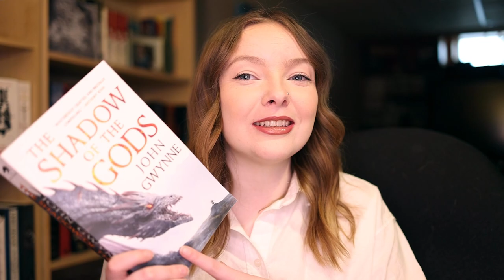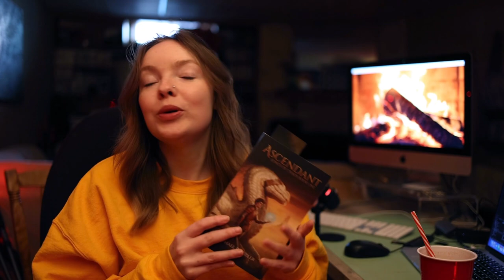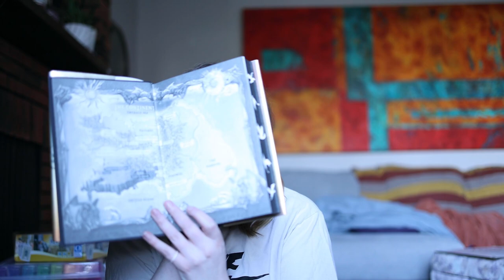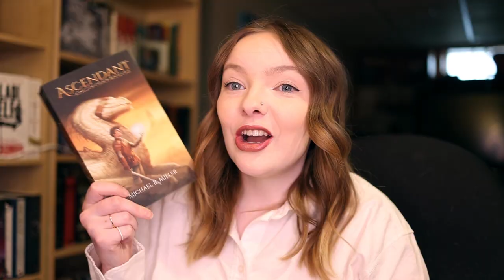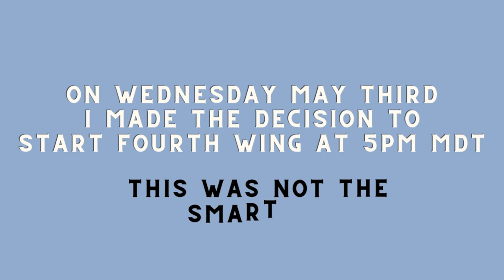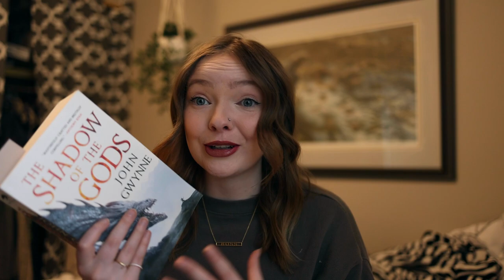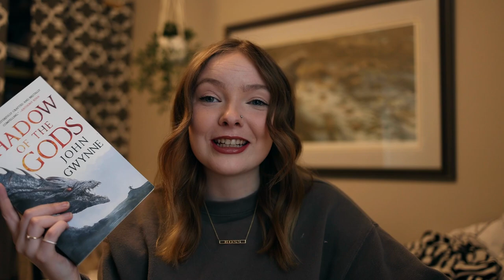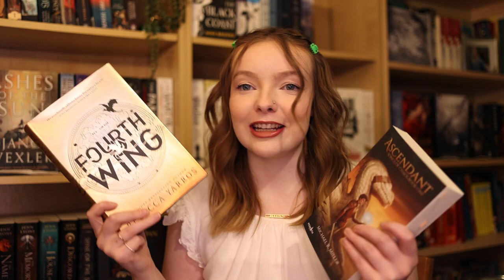Reading Dragon Books Picked By YOU | Reading Vlog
Todays video is me reading the dragon books picked by my subscribers from my dragon tbr! readingvlog Including the new fantasy romance Fourth Wing, An Indie (Ascendant) and a well loved epic fantasy, The Shadow Of The Gods!

Open Me:

If you want to see the previous videos in this series!